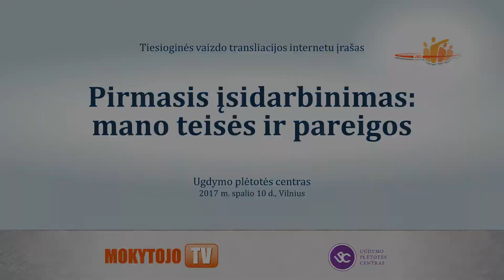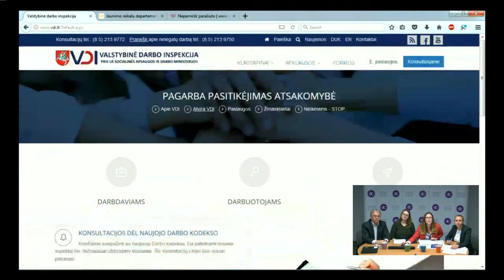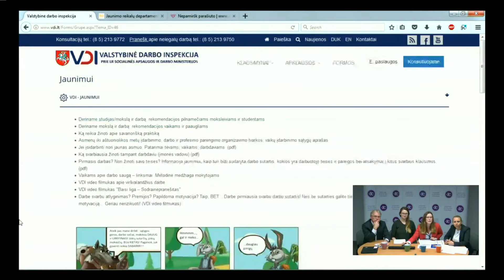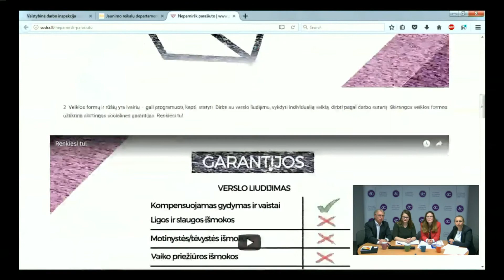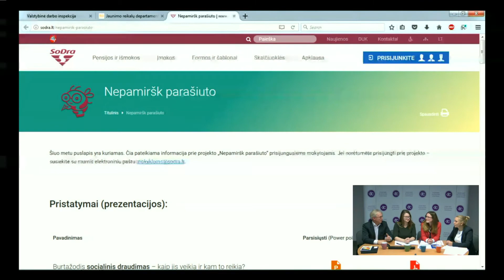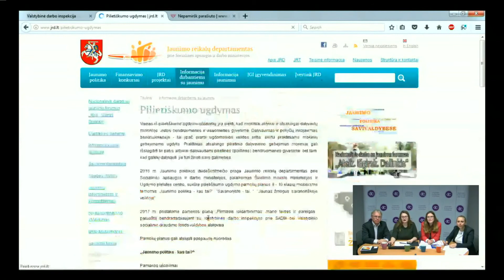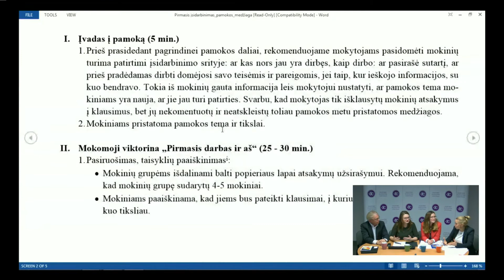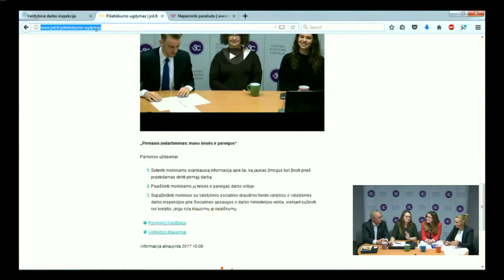Pirmasis įsidarbinimas: mano teisės ir pareigos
Ugdymo plėtotės centro „Mokytojo TV“ tiesioginės vaizdo transliacijos „Pirmasis įsidarbinimas: mano teisės ir pareigos“ vaizdo įrašas. Transliacijoje dalyvavo dr. Loreta Statauskienė, Ugdymo plėtotės centro Ugdymo turinio skyriaus vedėja; Valda Karnickaitė, Jaunimo reikalų departamento prie Socialinės apsaugos ir darbo ministerijos Jaunimo politikos plėtros ir programų įgyvendinimo skyriaus vedėja; Marija Čereškevičiūtė, Valstybinės darbo inspekcijos prie Socialinės apsaugos ir darbo ministerijos Komunikacijos skyriaus vedėja; Donatas Jankauskas, Valstybinio socialinio draudimo fondo valdybos prie Socialinės apsaugos ir darbo ministerijos Komunikacijos skyriaus patarėjas.
2017 m. spalio 10 d., Vilnius.